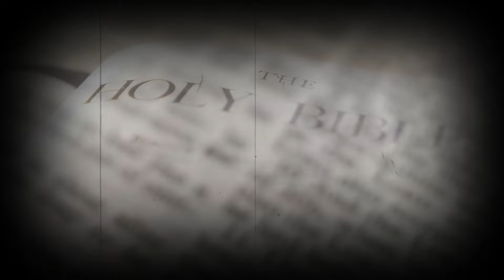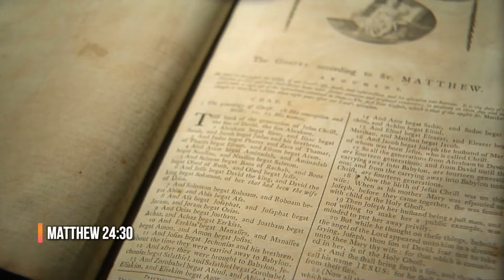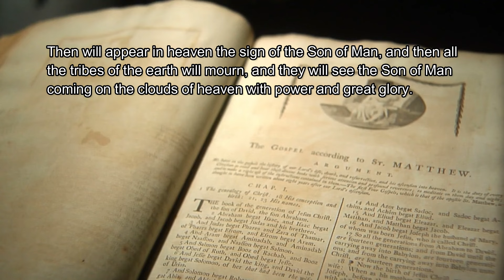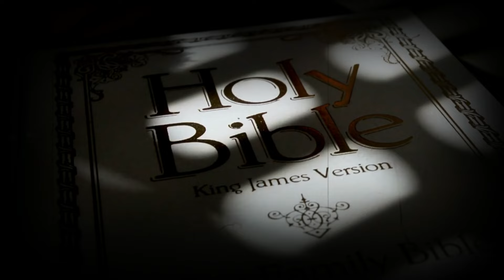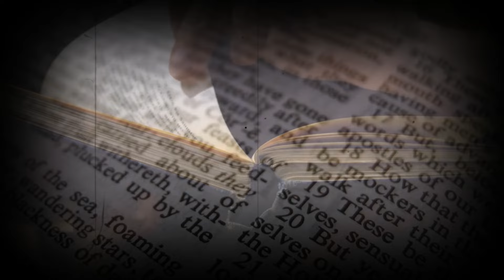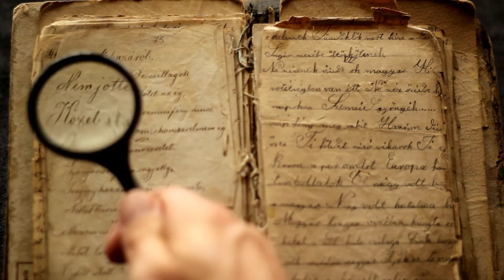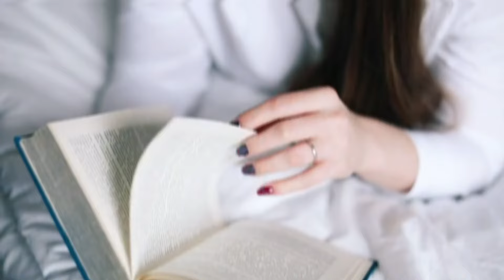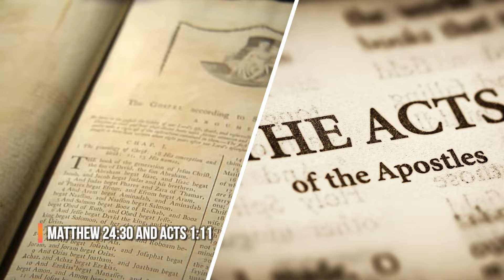MYSTERIOUS RAPTURE SIGNS IN Jerusalem...! Signs of Christ's Return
Recent celestial events have left many astonished and sparked widespread debate. The Bible provides a framework for understanding these phenomena, particularly in relation to the anticipated second coming of Jesus Christ. Biblical prophecies suggest that signs such as natural disasters, Middle East conflicts, and unusual sky phenomena may indicate significant times. This video delves into the biblical perspective on these occurrences and explores the profound implications for believers and the world.

5000 YEAR OLD Book Found In Israel Revealed A HORRIFYING Message About Humanity!